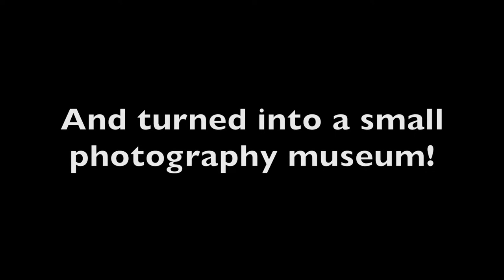Restoring Showman wagon from 1930s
Help me with me crowdfunder project to restore a showman wagon and turn it into a photography museum.